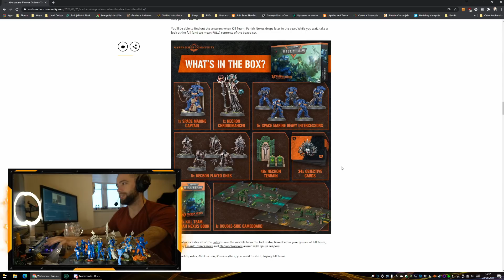Kill Team Pariah Nexus Revealed! Arena 2.0!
Kill Team Pariah Nexus... is it worth it?! Well, this isn't entirely a homerun release, but let's figure out why as I continue talking like this is a stream and I have to talk or you'll get bored instead of like I'm summarising news and so should be concise:D